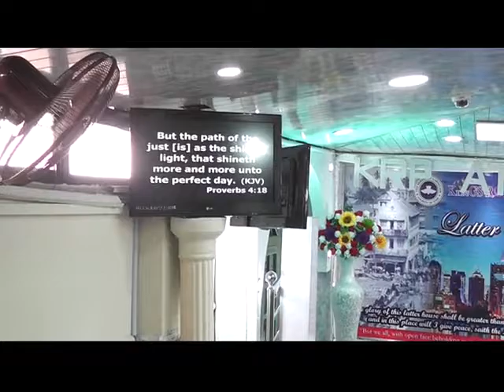Pastor Tokunbo Subuloluwa THE GOD OF INCREASE 04/09/2016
Pastor RCCG kings Royal Palace, Festac Lagos